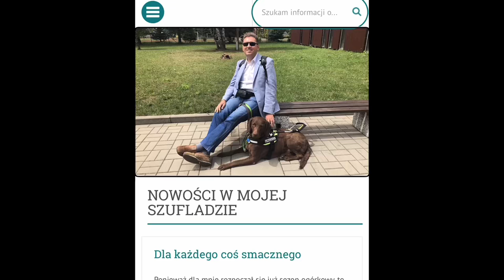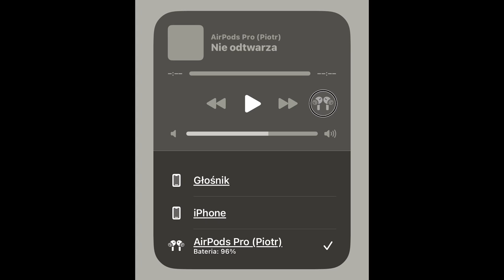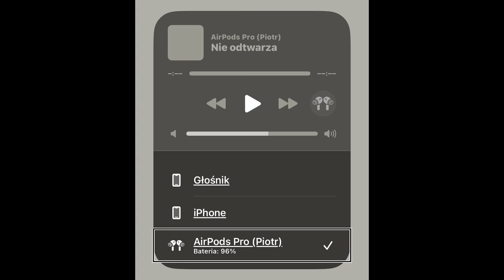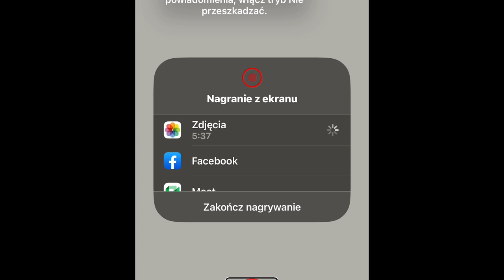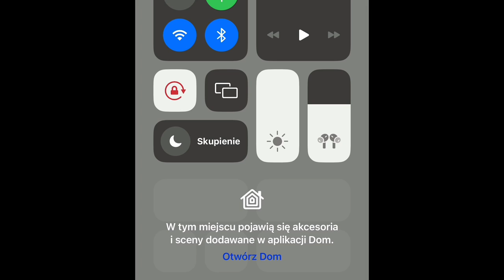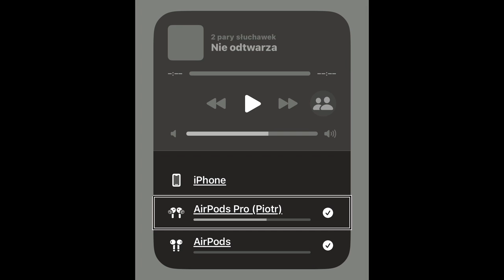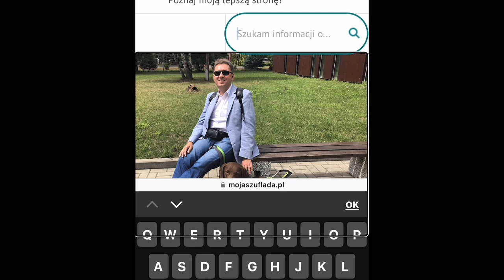iPhone i podłączanie z VoiceOver drugiej pary słuchawek Bluetooth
Czasem chcielibyśmy z kimś obejrzeć, albo wspólnie posłuchać muzyki, lub audiobooka. Jednak dookoła jest bardzo głośno, lub wręcz przeciwnie, niezwykle cicho. Wtedy możemy z drugą osobą podzielić się sygnałem audio, na przykład podłączając do naszego iUrządzenia kolejne słuchawki bezprzewodowe. W niniejszym nagraniu prezentuję jak tego dokonać z wykorzystaniem czytnika ekranu VoiceOver.